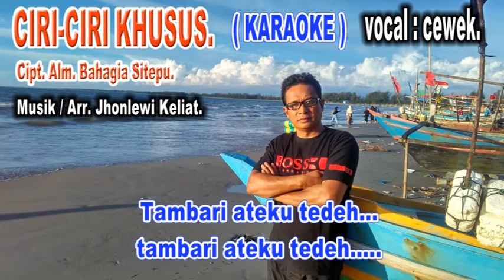CIRI-CIRI KHUSUS (KARAOKE). Jhonlewi Keliat.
Karaoke Lagu Karo.